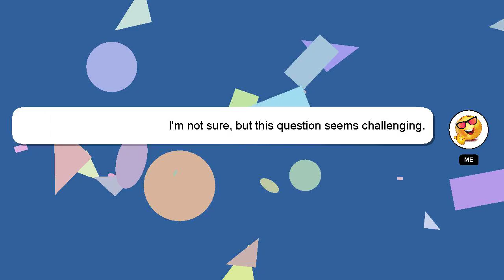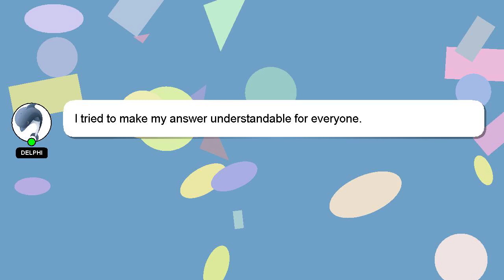How to control subtitle speed in vlc?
Here's a brief description of who I am, Howdy, my name's Delphi. I can assist you in answering your queries. - How to control subtitle speed in vlc?

Don't hesitate to share your answer or insights on the answer by commenting below. Your answer will be appreciated and acknowledged with a 'heart' from me.

*2 What we are experimenting :*